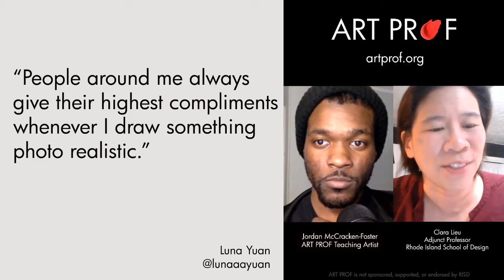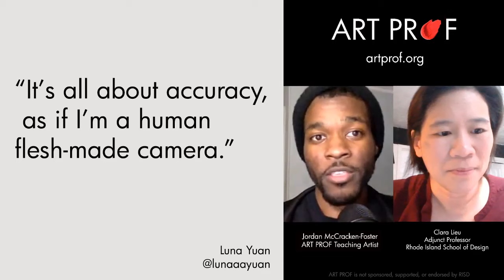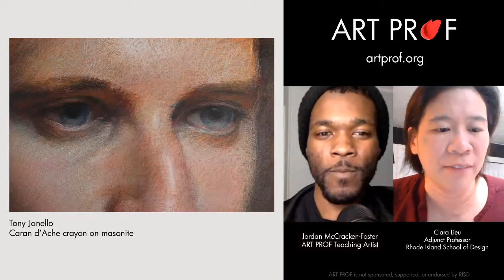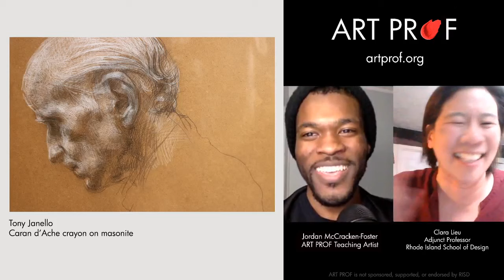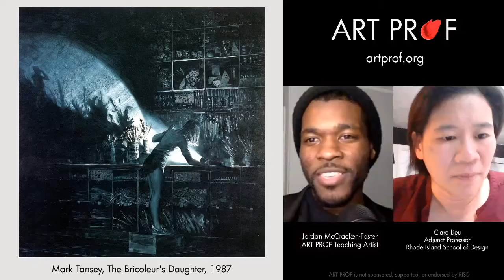Hyperrealist Drawings Are Boring!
Photo realistic drawings aren't inherently good artworks, they can actually be boring and lack creativity. Many people are quickly impressed by photo realistic drawings, especially because of the amount of detail in them. Prof Lieu and Jordan discuss the relationship between photos and drawing by looking at contemporary art and historical images.

Discussion led by RISD Adjunct Professor Clara Lieu and Art Prof Teaching Artist Jordan McCracken-Foster.

• Portfolio critiques
• Artist calls

☘️STREAMING EQUIPMENT
96 Pack Acoustic Panels Studio Foam Wedges 1" X 12" X 12"